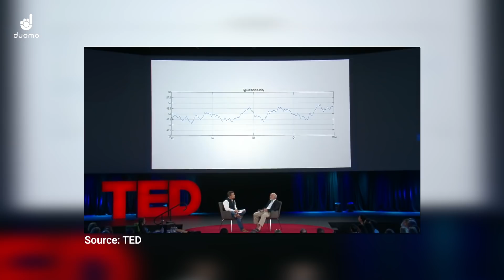This Underrated Treasure Is Meant to Improve Your Trading (Thought of the Day)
We all know we're meant to use this for our trading, but of the minority that actually DO use it, very few use it to its full potential to actually improve their future trading performance.

📃 We like to share evidence-based information as much as possible, so we can avoid the false and misleading information that’s far too common in the world of trading and investing.